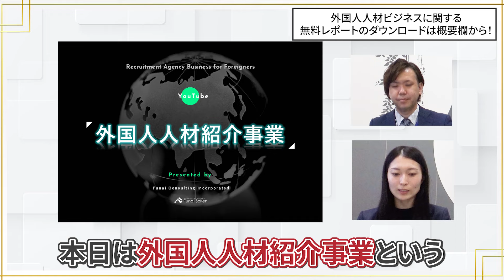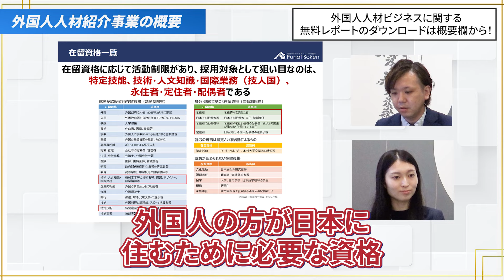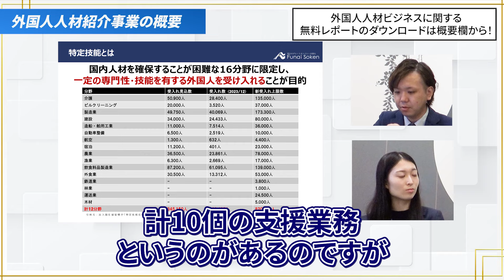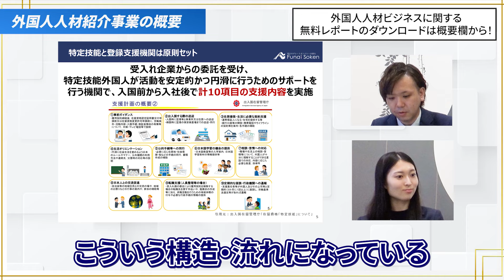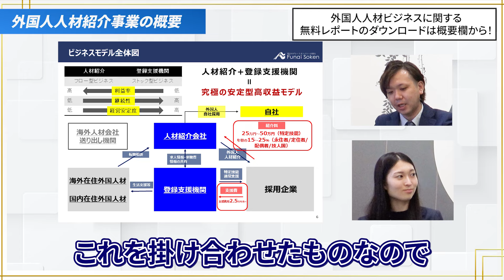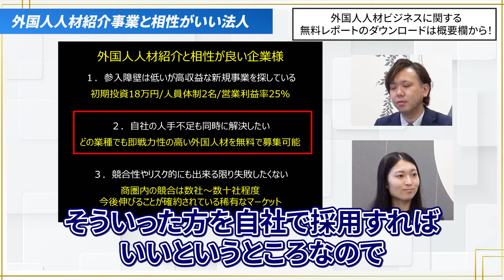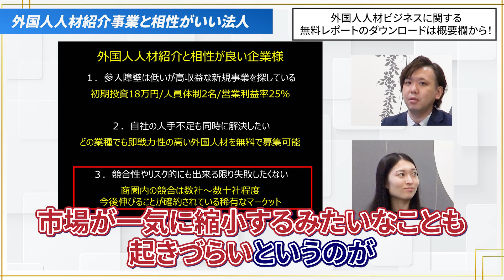【今アツい新規事業】初期投資18万円・スタッフ2名でスタート！？外国人人材紹介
▼【無料配布】外国人人材ビジネスに関する最新レポートはこちら

👥 この動画はこんな方におすすめ
・新規事業を検討している中小企業の経営者
・人材紹介業界に興味がある起業家
・初期投資を極力抑えて事業展開したい経営者

📈 この動画を見れば
・外国人紹介ビジネスのビジネスモデルがわかります
・成功するための参入条件やポイントを学べます
・あなたの会社がこの事業に向いているかどうかを判断できます

0:00 オープニング
0:50 外国人人材紹介事業の概要
5:52 外国人人材紹介事業と相性がいい法人
9:06 外国人人材紹介事業の注意点
について、わかりやすく回答・解説いたします。